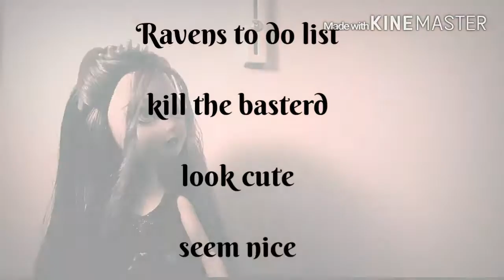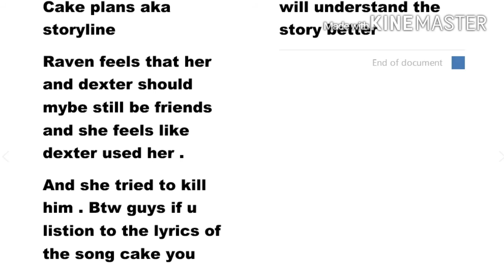OLD)Melanie Martinez -cake (doll version ) stop motion Ever after high (OLD)